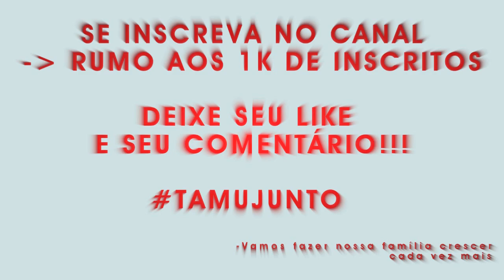ABERTURA DA NOVELA BELEZA PURA ► REMAKE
Um possível remake da novela Beleza Pura, de Andréa Maltarolli do ano de 2008. Adaptada por Euclydes Marinho. Créditos do vídeo aos canais: ¹ Triya | ² Jornal Correio | ³ Fotografia a 2. No elenco, estariam:

Luigi Baricelli - Guilherme Medeiros ---► Edson Celulari
Laila Zaid - Joana da Silva Amarante ---► Regiane Alves
Helena Ranaldi - Sônia da Silva Amarante ---► Christiane Torloni
Marcos Pasquim - Renato Reis ---► Humberto Martins
Mônica Iozzi - Suzanna Cabral Rocha (Suzy) ---► Maria Clara Gueiros
Caco Ciocler - Raul Freire ---► Leopoldo Pacheco
Bruna Marquezine - Rakelli dos Santos Saldanha ---► Ísis Valverde
Marco Antônio Gimenez - Robson Silveira ---► Marcelo Faria
Lavínia Vlasak - Helena Astragão / Mateus ---► Mônica Martelli
Míriam Freeland - Débora Brito ---► Soraya Ravenle
Victor Fasano - Gaspar Monteiro Saldanha ---► Kadu Moliterno
Thiago Martins - José Henrique Pinto ---► Bruno Mazzeo
Josie Pessoa - Sheila Cabral Rocha ---► Carol Castro
Yasmin Gomlevsky - Luísa Passos ---► Bianca Comparato
Daniel Torres - Klaus Amarante ---► Rafael Cardoso
Isabella Scherer - Fernanda Borges (Nanda) ---► Monique Alfradique
Francisco Vitti - Felipe Cascudo ---► Gustavo Leão
Inez Viana - Nazaré Assumpção de Jesus ---► Bia Montez
Fernando Roncato - Erik Jensen ---► Pedro Brício
Juliana Boller - Valmiréia de Jesus Jensen ---► Letícia Isnard
Adriano Garib - Milton ---► Ernani Moraes
Laura Neiva - Míriam ---► Elaine Mickely
Marcelo Várzea - Adamastor ---► Elias Andreato
Bruno Guedes - Anderson dos Santos Saldanha ---► Paulo Vilela
Edmilson Barros - Jurandir Feitosa ---► Cláudio Galvan
Keli Freitas - Carolina ---► Cibele Larrama
Paulo Fermiano - Alberto Martins (Betão) ---► Rodrigo Lopez
Juliana Xavier - Beatriz (Bia) ---► Marcella Valente
Hugo Resende - Tiago ---► André Abujamra
Pedro Henriques Motta - Hugo Astragão ---► David Lucas
Luísa Bastos - Dominique Amarante ---► Polliana Aleixo
Tânia Khalill - Márcia Passos ---► Helena Fernandes
Ricardo Pereira - Alexandre Brito (Alex) ---► Guilherme Fontes
Sérgio Marone - Mateus Císter / Tânia ---► Rodrigo Veronese
Marco Nanini - Olavo Pederneiras ---► Reginaldo Faria
Thiago Lacerda - Eduardo Passos ---► Antônio Calloni
Maria Padilha - Ivete dos Santos ---► Zezé Polessa
Dan Stulbach - Tomás Amarante ---► Werner Schünemann
Deborah Secco como Norma Gusmão ---► Carolina Ferraz